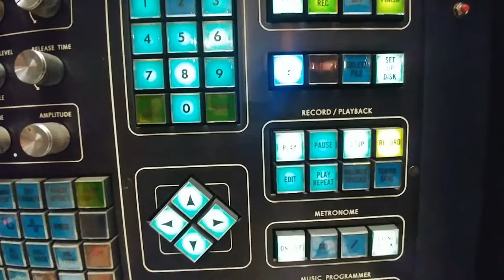11 Con Brio - Bizarre Sequence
These sounds play atonally with this sequence, seemingly ideal for a weird film scene.